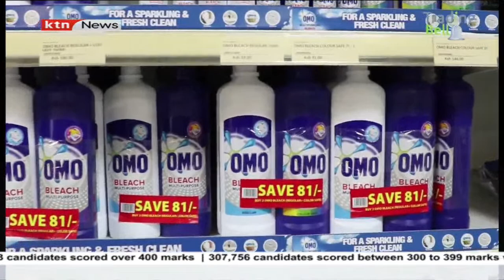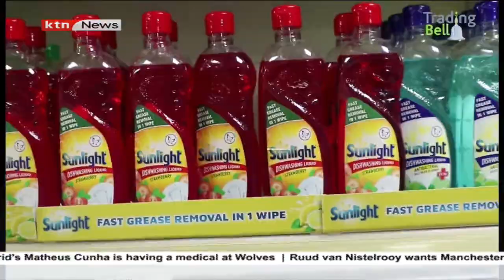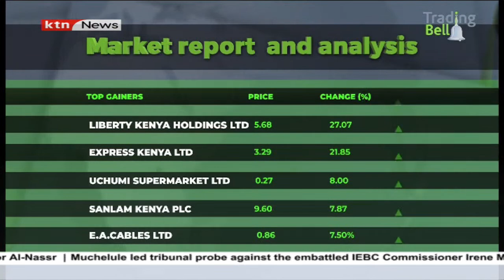Trading Bell:Unilever MD and CEO Luck Ochieng outlines firms production journey;Maina Chege|Part 2